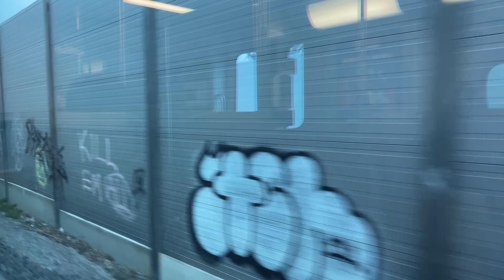GO Train Ride: Southbound to Union from Markham Station (Stouffville Line)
Timestamps of arrivals:

Markham - 0:00
Centennial - 2:16
Unionville - 6:28
Milliken - 10:13
Agincourt - 15:46
Kennedy - 22:44
Scarborough - Passing at 27:24
Danforth - Passing at 30:43
Union - 37:31